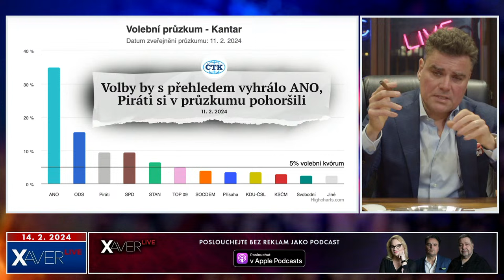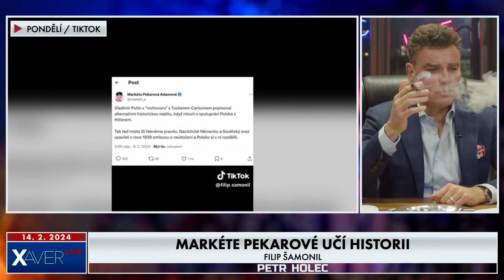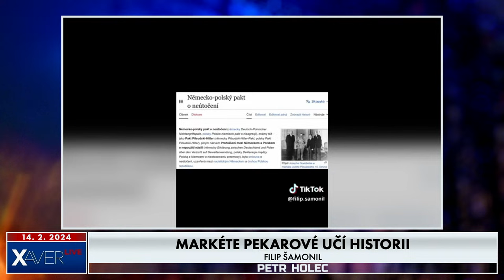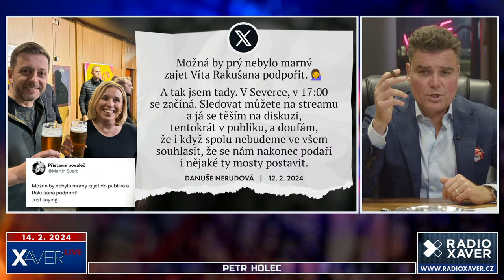Fiala přiznal megapodvod, Rakušan s Blbuší odhaleni a Pavlova nová doba | Petr Holec #164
Pravidelný středeční večer komentátora Petra Holce. Ptejte se, co vás zajímá?

🏆 Nejhloupější lenochod
Eva Decroix